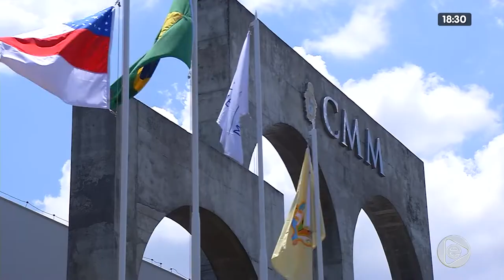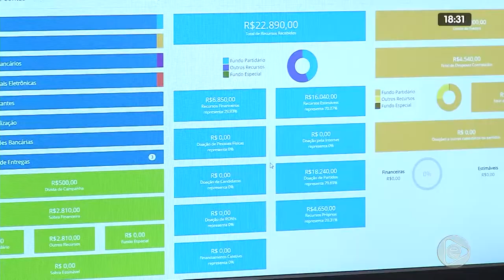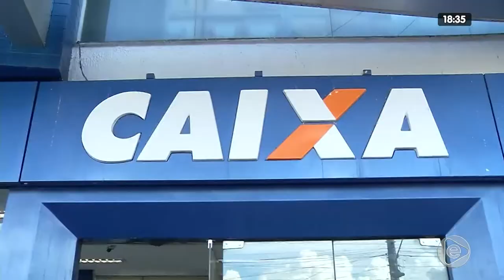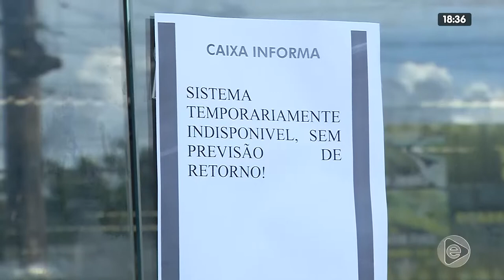JORNAL EM TEMPO 27 01 2020 02º BLOCO